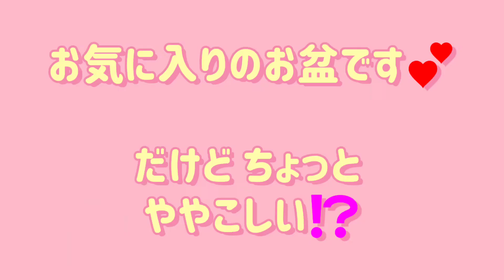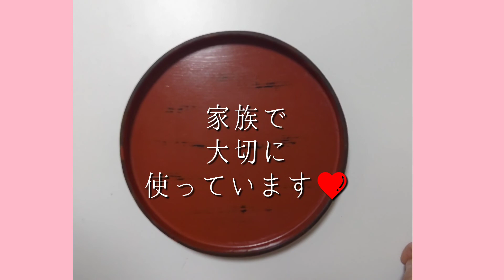【噂のmanners】 No.5【お盆の「目」】 【本編】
たくさんあるチャンネルの中から見つけてくれてありがとう🎵

私も、昔は何も知らなかったんです。
いい先生達と出会い、たくさんの場面に出会い、勉強になる本と両親に恵まれて、知ったことばかり。

少しずつご紹介できたらなぁと思っています。

よかったら、また立ち寄って見てください。

またね！